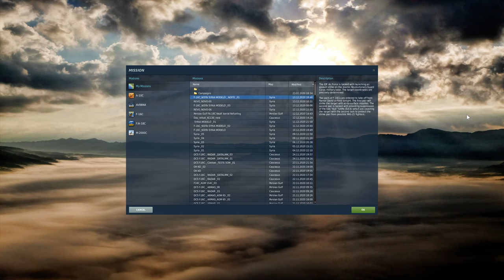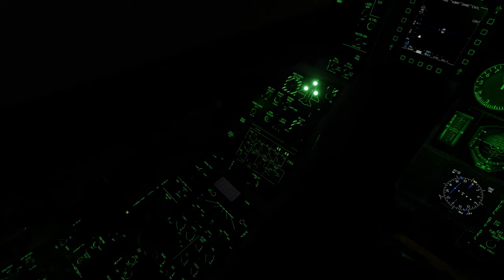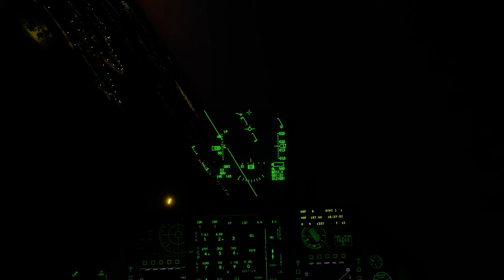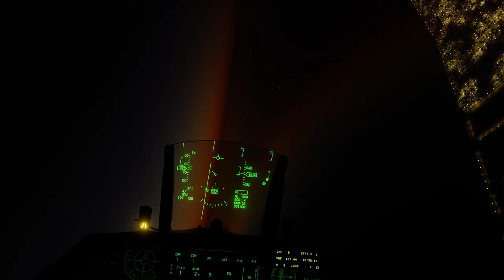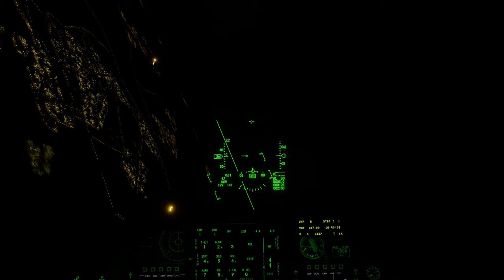DCS 19 e 30 MKV handbrack 2